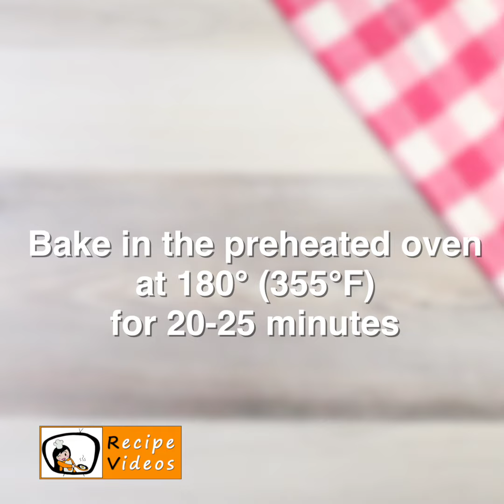Hamburger buns - Recipe Videos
Hamburger buns